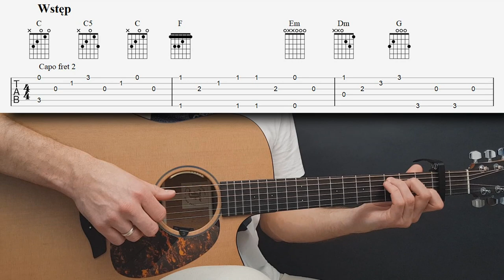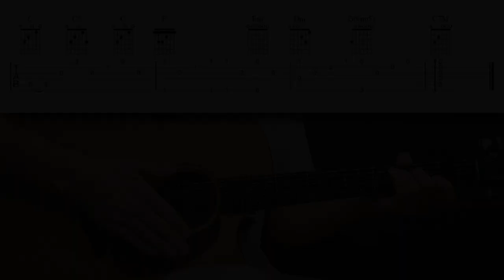Jak zagrać: Majster Bieda (Wolna Grupa Bukowina) - chwyty, akordy, tabulatura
Naucz się grać na gitarze piosenkę WGB - Majster Bieda. Filmik zawiera pełną tabulaturę oraz chwyty. Pamiętaj o kapodastrze na drugim progu!
UWAGA: w obecnej wersji Wojciech Jarosiński oraz Wacław Juszczyszyn na koncertach zakładają kapodaster na trzecim progu. Jeśli próbujesz zagrać to słuchając jednocześnie nagrania z koncertu i coś się nie zgadza, spróbuj kapodaster przesunąć na trzeci próg.

Po nagraniu i wrzuceniu filmiku zorientowałem się, że wkradł się mały błąd i jakimś cudem pominąłem jedną zwrotkę ("Nikt nie pytał skąd się wziął..."). Pamiętajcie żeby pierwsze trzy zwrotki grać tak samo i dopiero czwarta zwrotka jest dłuższa ("Aż nastąpił taki rok..."). Tabulatura na stronie napiatymprogu.pl jest już poprawiona.